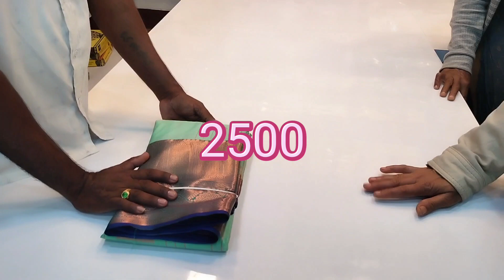ಚಿಕ್ಕ ಅಂಗಡಿಗಳಲ್ಲಿ ಚೊಕ್ಕಬೆಲೆ ಹಾಗೂ ಚೊಕ್ಕ ಸೀರೆಗಳು/ಇಲ್ಲಿ ಬರೀ ಸ್ವಂತ ಮಗ್ಗದ ಸಿಲ್ಕ್ ಸೀರೆಗಳು/only silk saree/